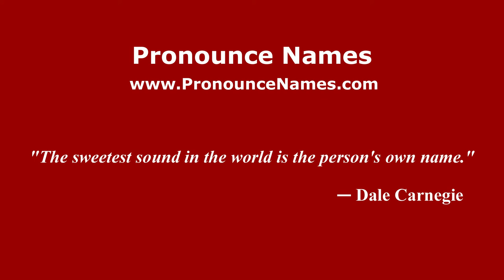How to pronounce Denny Kantono (Indonesia/Indonesian) - PronounceNames.com